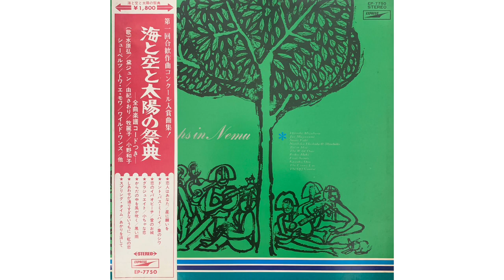由紀さおり / 星に願いを (Saori Yuki / Hoshi ni Negai o "Wish Upon A Star")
伴田啓子：作詞作曲、山屋清：編曲。

V.A. LP第1回合歓作曲コンクール入賞曲集「海と空と太陽の祭典 (Sea, Sky And Sun Celebration "New Pops In Nemu")」Side A - #2。
1970。